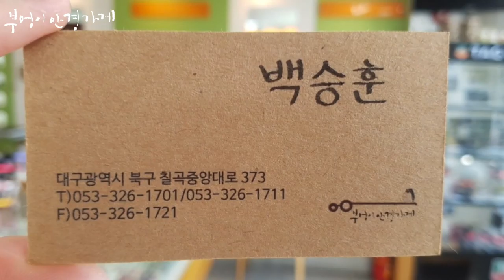FRANK CUSTOM 의FT7121 C.4 모델입니다./부엉이안경가게/대구안경/김천안경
설레임가득한
목요일입니다.

FRANK CUSTOM 의FT7121 C.4 모델입니다.

멋진 백승훈 부엉이